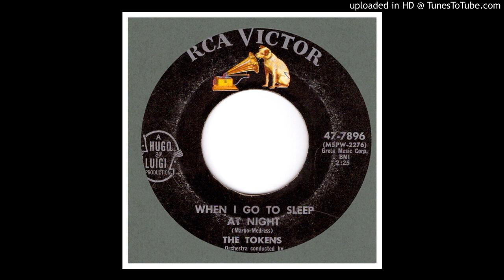Tokens, The - When I Go To Sleep At Night - 1961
Their 3rd release and 1st on RCA